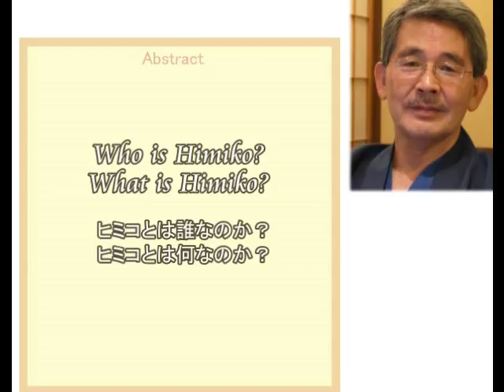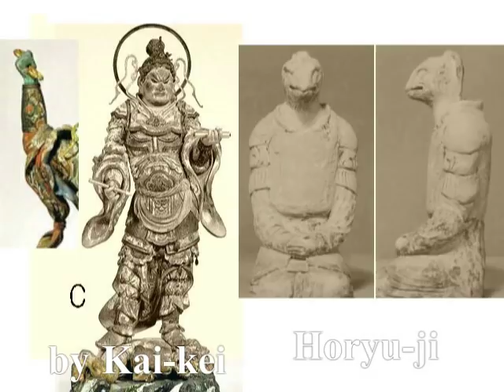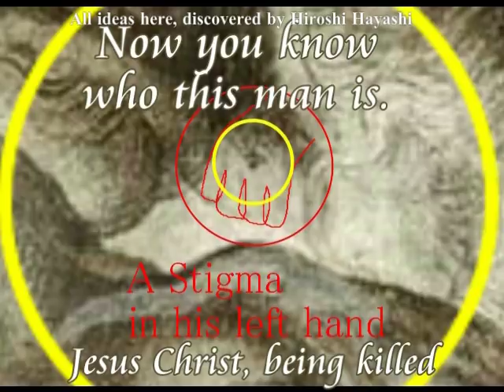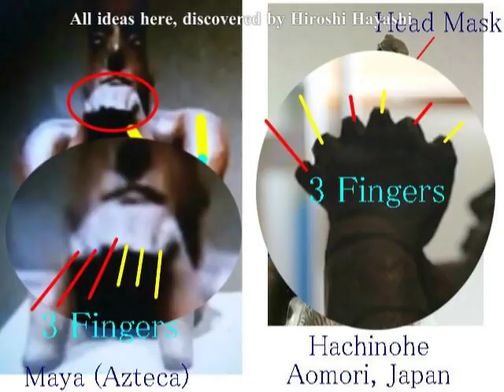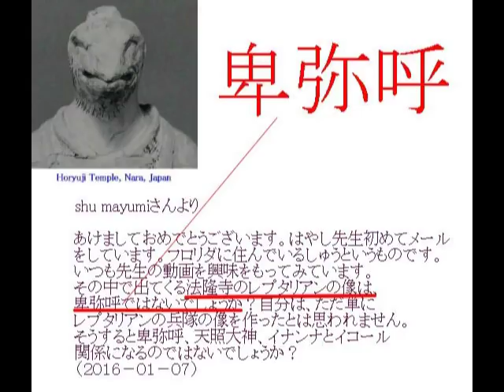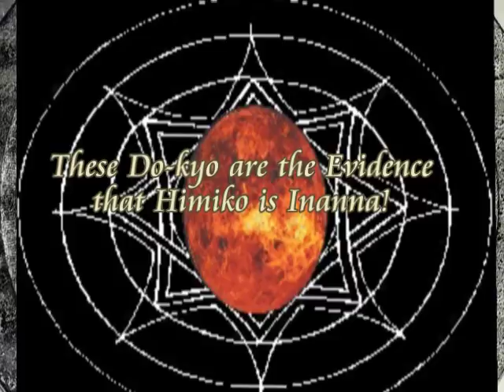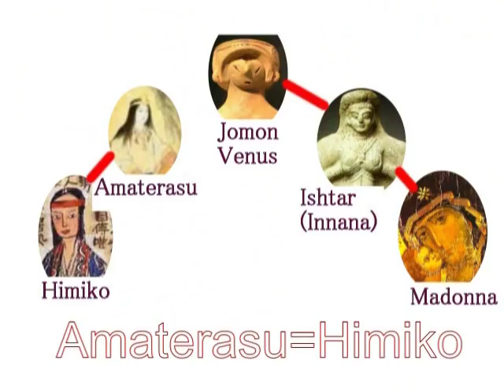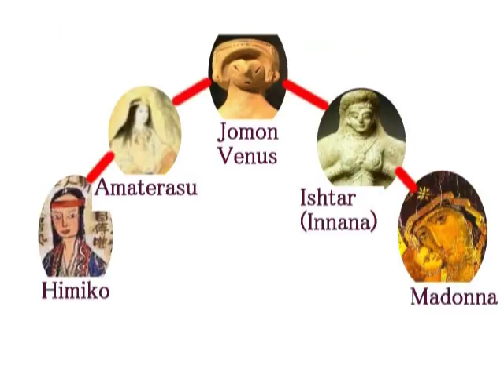2484＊01＊Himiko in Mystery+Mysterious Lines over Japan謎の卑弥呼＋日本をつなぐ謎の点と線by Hiroshi Hayashi, Japan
2484(1)+ 2420(3)+2399(10)+2372(4)+2312(4)+ 2309(4)+ 2032(1)+ 2192(4)+ 2100+1745+1703-5+1155+1582 (Overseas Edition)海外紹介版
Jomon Venus as Inanna/Ishtar
縄文ヴィーナス（土偶）＝イナンナ・イシュタール説ｂｙはやし浩司
The Jōmon period is the time in Prehistoric Japan from about 12,000 BC and in some cases cited as early as 14,500 BC to about 300 BC, when Japan was inhabited by a hunter-gatherer culture which reached a considerable degree of sedentism and cultural complexity.

Today's story is about Jomon Ceramic Figures, more than ten thousands of which have been unearthed throughout Japan.
But nobody knows who they are or they are just explained by Japanese scholars to be their neighbors, in most cases neighbor women in Jomon period.
It has been almost 2 and half years, however, since I, Hiroshi Hayashi, claimed for the first time in 2012, that they are not neighbor women but the Goddess herself, named Inanna.This is Jomon, Japan

＋Mr. Vaughn Greene wrote as follows:
 The Russians are well aware of dogus, and Professor Kasantsev, also feels they are depictions of space suits.
Kasantsev, incidentally theorized that the 1911 Tunguska explosion was actually a nuclear-powered spaceship that crashed on the Siberian tundra.
  The Japanese reaction to all this is a bit puzzling.
Hundreds of dogus are dug up every year, yet virtually nothing is mentioned about it.
There are several Internet web sites called dogu and Jomon, but I have found them to be almost useless.

（Wikipedia writes about Jomon-zidai or Jomon period as follows:）

The name of Jomon or "cord-marked" was first applied by the American scholar Edward S. Morse who discovered shards of pottery in 1877 and subsequently translated it into Japanese as jōmon.

(Warning)These are based upon Hiroshi Hayashi’s original ideas. Please keep it in your mind that no one is allowed to reproduce its content for any purpose without my permission and my name.

Hiroshi Hayashi
Oct. 23rd, 2017+Sep. 25th, 2015+Aug. 28th, 2017+June 4th, 2019+May 29th, 2017+Jan. 24th, 2017+Nov. 09th, 2016+Feb. 05th, 2016